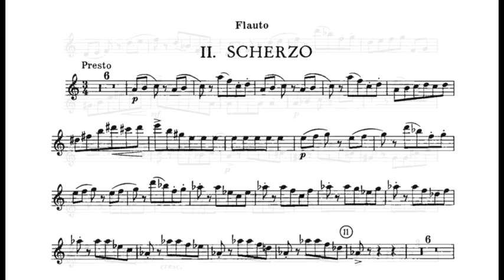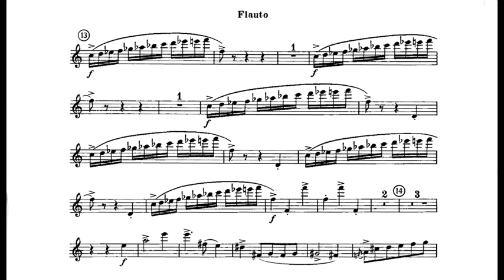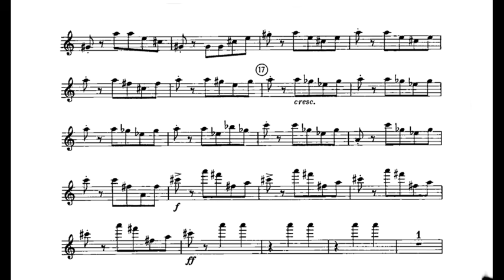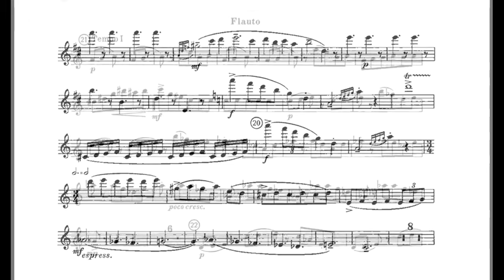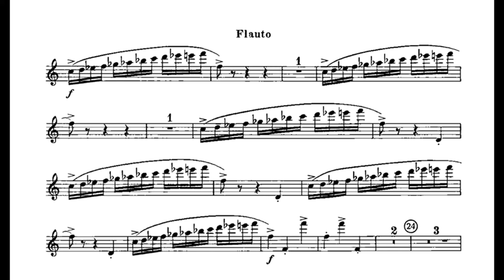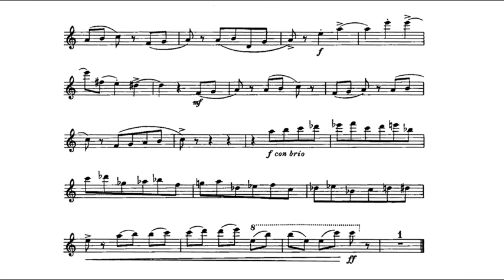S. Prokofjew SONATA OP.94,NO.2/accompaniment 2.SCHERZO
Performance Version